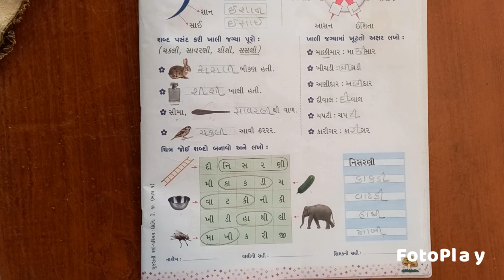||SKVNKT|| kg2|| (ગુજરાતી) સૂચના મુજબ કરો